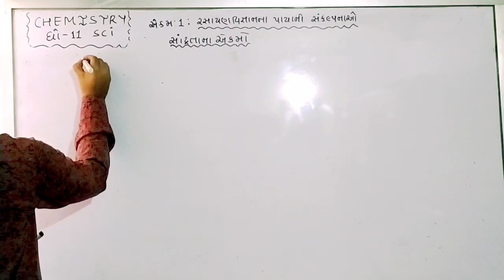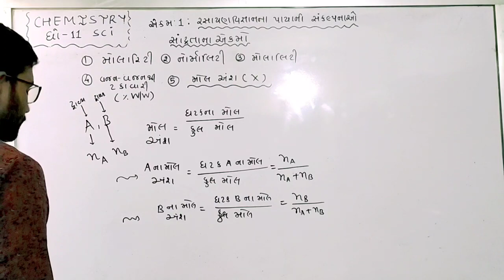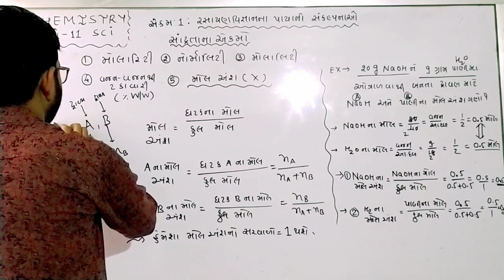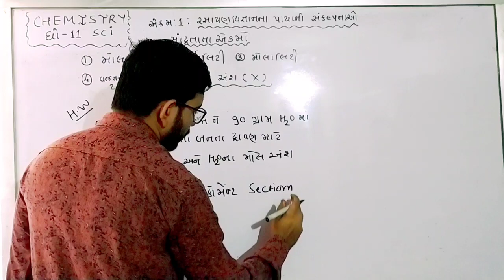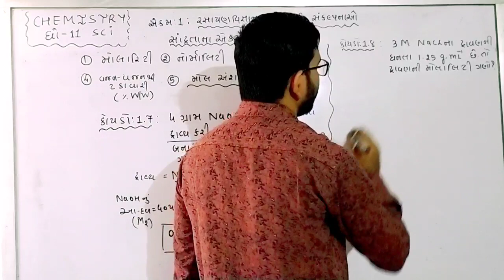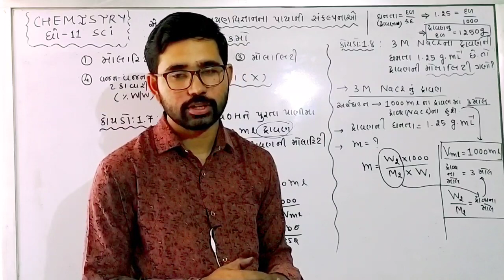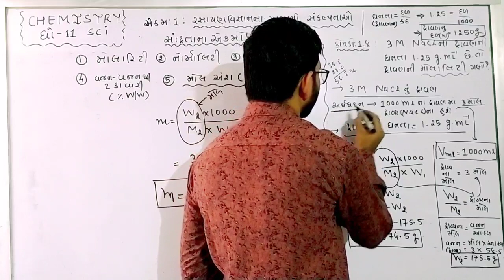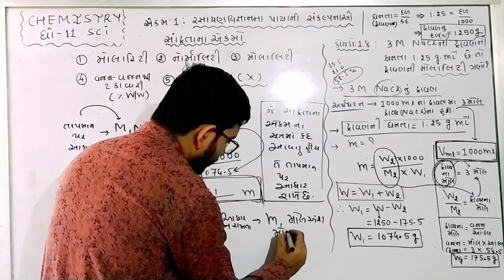DJ SIR CHEMISTRY(STD-11)Unit-1:Mole Concept (L-20)